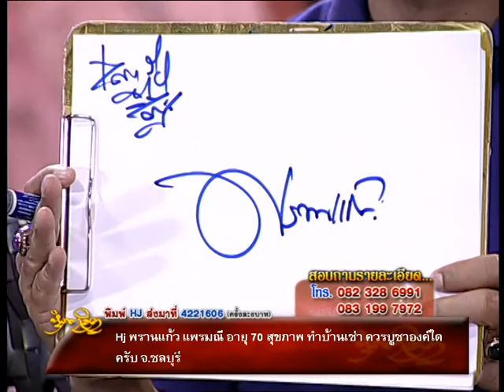รายการหัตถจิต | 26/03/58 | EP 3/4